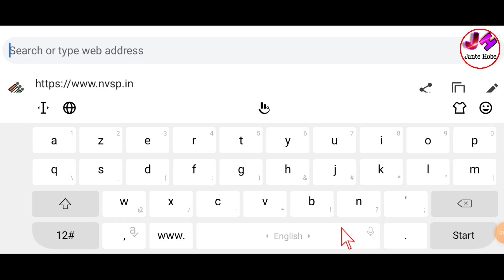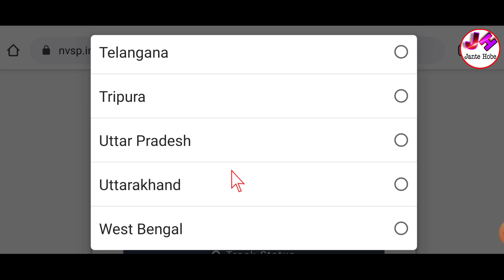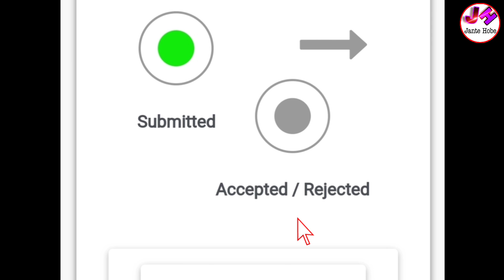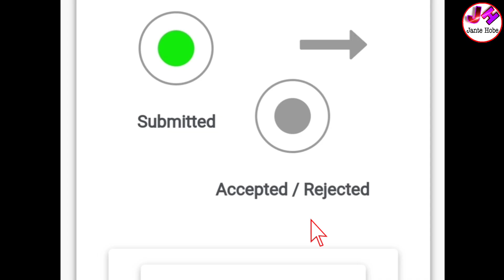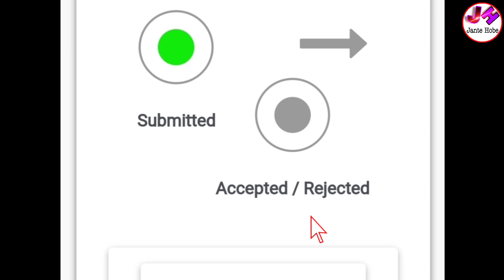Voter Card Aadhaar Link Status Check Online | Voter Card Aadhar Link Status Check Bangla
👆বিভিন্ন ফর্ম ডাউনলোড করতে ও বিভিন্ন খবর সবার আগে পেতে আমাদের টেলিগ্রাম চ্যানেলে যুক্ত হয়ে যান